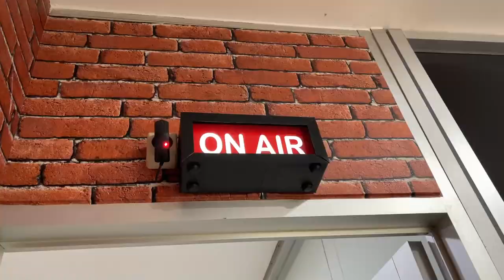APA BEDANYA B 20 DENGAN G 20 ? | PODCAST DUO DM BERSAMA HARYANTO T.BUDIMAN, Ph.D